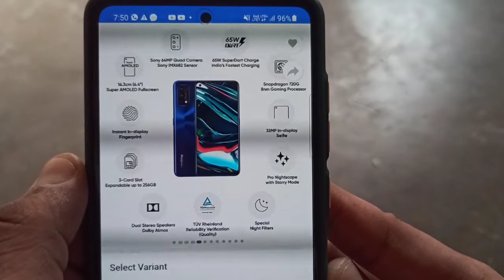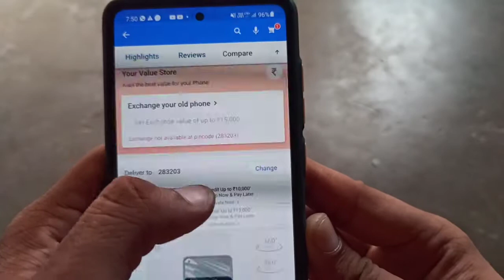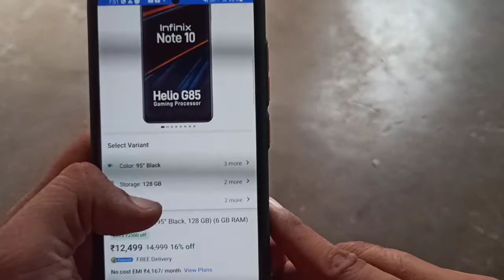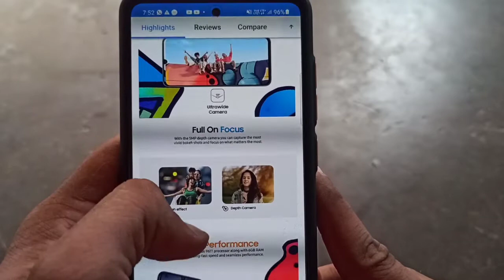Top 3 Smartphone In Flipkart Sale | August 2021, Budget Deal 😍😍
Dosto es video me maine best 3 smartphone ke bare me bataya h jo apko flipkart sale me mil rahe h under 15000 me